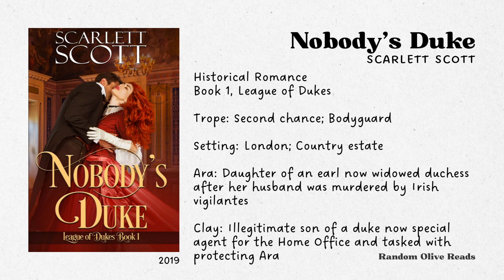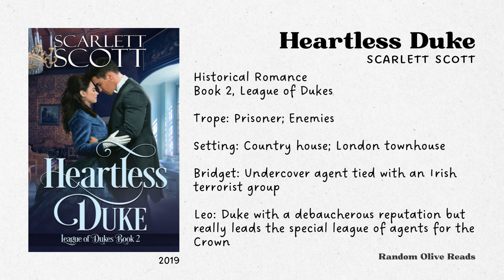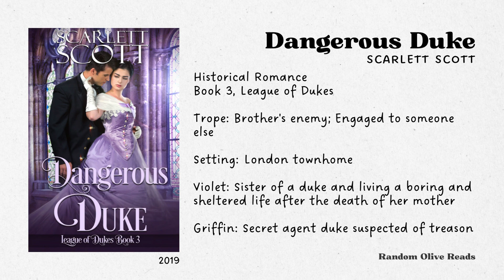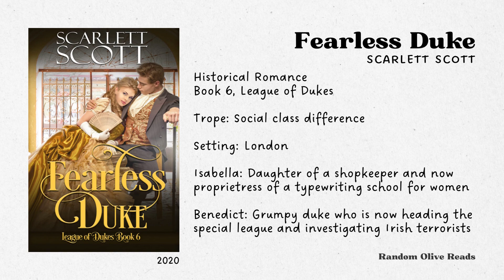Secret Agent Dukes in the League of Dukes Historical Romance Book Series by Scarlett Scott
Books:
⭑ Nobody's Duke by Scarlett Scott
⭑ Heartless Duke by Scarlett Scott
⭑ Dangerous Duke by Scarlett Scott
⭑ Shameless Duke by Scarlett Scott
⭑ Scandalous Duke by Scarlett Scott
⭑ Fearless Duke by Scarlett Scott